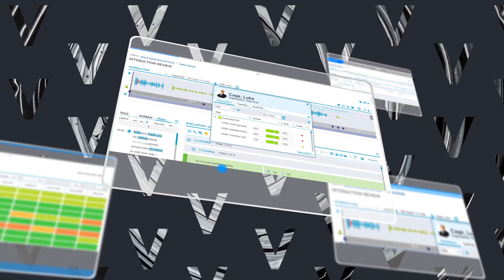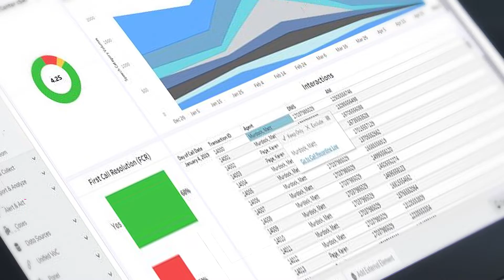"Total Quality 2022" - termékinformációs videó (ENG)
A Verint LTD felkérésére készítettük el infografikai, promóciós és egyéb média anyagait.

A Voila Pictures egy 2008 óta működő budapesti film, videó és média produkciós, szolgáltató cég; önálló ügynökségi és projekt menedzsment divíziókkal.
  Stratégiai partner cégek révén teljeskörű, komplex, innovatív szolgáltatásokat tudunk nyújtani ügyfeleink számára média és marketing területen.

  Cégünk kiváló, tapasztalt média szakemberekkel dolgozik együtt, akik professzionális, precíz, igényes munkát végeznek.
  A Voila Pictures alkotói stábja (kb. 400 fős adatbázis) olyan agilis, szakmailag képzett, egyéni meglátással és rengeteg kreatív ötlettel rendelkező csapat, akik egyénileg is kiemelkedő eredményeket értek el szakmájukban.

Nagyon büszkék vagyunk arra, hogy a magyar filmgyártás jelentős produkcióiban dolgozhatunk, és így mind a hazai és nemzetközi alkotások stáblistáin rendszeresen megjelenünk.
  Olyan FILMEK, sorozatok készítésében vehetünk részt, mint pl. a Terminator Dark Fate, Bladerunner 2049, Midsommar, Witcher, Alienist, Felkészülés, és még sorolhatnánk.
  Hatalmas megtiszteltetés számunkra, hogy rengeteg világhírű stúdió projektjeiben dolgozhatunk, mint pl. Netflix, HBO, Sony Entertainment, Universal, Paramount; így olyan nevek mellett szerepelhetünk, mint pl. Arnold Schwarzenegger, Nicolas Cage, Denis Villeneuve, Ridley Scott, Ari Aster és sorolhatnánk.

  Film és televíziós műsor készítő stábunk nemzetközi piacon szerzett, nagy múltú tapasztalattal, teljes létszámmal, felszereléssel rendelkezik, hogy kreatív, minőségi, lélegzetelállító produkciókat hozzon létre ügyfelei számára.

  Mi tudjuk, hogy miért és MIRE JÓ EGY VIDEÓ egy cég, vagy intézmény számára!   A videó a legerősebb kommunikációs és marketing eszköz, ami csak létezik, hiszen kép és hang együttesen, maradandóan 0-24 órában terjeszti a kívánt üzenetet, értékesít, vagy népszerűsít.
  A reklám és marketing felhasználáson kívül sok esetben pénzt, időt lehet spórolni, belső felhasználású videóval.
  Automatizálhatjuk a munkaerő felvételt, betanítást, tűzvédelmi oktatást, információ közlést, prezentációt, termék magyarázatot, és ha belegondolunk a funkciók száma szinte végtelen.

NMHH nyilvántartási szám: NFM/21215/2016

Orbán Gergely Zoltán
Ügyvezető igazgató, producer